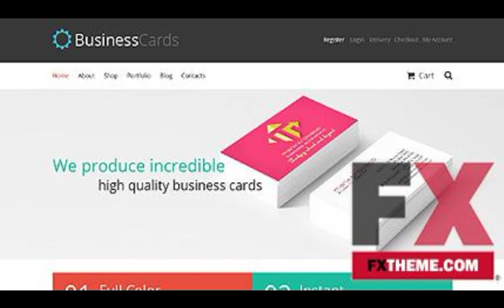Jigoshop Theme by Hermes Jigoshop Themes TMT by Jeibu Lindsay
Categories : Jigoshop Themes
Template Name: White Jigoshop Theme by Hermes
 Item number: 46433
  Template Type: Jigoshop
  Author: Hermes
 Downloads: 0

   WordPress Engine: 3.6.x

   Jigoshop Engine: 1.7.3

   Jigoshop Compatibility: 1.7.3

   Software Required: Adobe Photoshop CS+;Apache Server;For uncompressing a template ZIP package: WinZip 9+ (Windows); Stuffit Expander 10+ (Mac);Hosting Requirements:PHP 5.2.4 or higherMySQL 5.0 or higherThe mod_rewrite Apache module;JigoShop 1.7.3;WordPress 3.6.x

   Features: Admin Panel Templates that allow you to manage the content via the use of admin panel., Bootstrap Sleek, intuitive, and powerful front-end framework for faster and easier web development., Cherry Framework, Responsive, WPML Ready

   Functionality: Blog, Online Store/shop, Portfolio Templates that have a page with a specifically constructed layout that enables to showcase the artist's, photographer's or designer's portfolio items.

   Width: 1400px